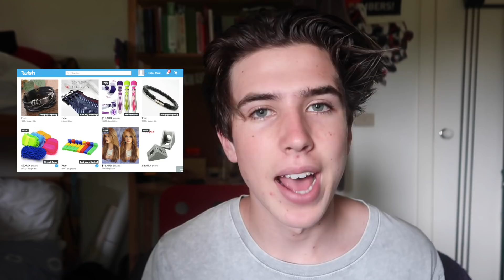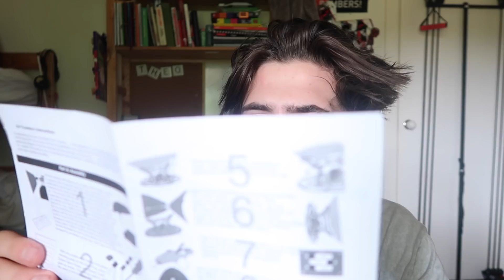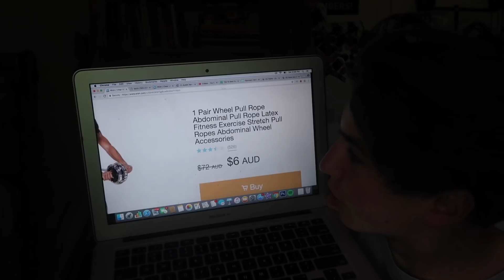TRYING WEIRD $2 PRODUCTS I BOUGHT ONLINE! (WISH HAUL)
You've probably seen Wish advertised somewhere before... I decided to give it a crack and bought a bunch of random items for $2 from the sketchy site. Is it a scam? Here's what happened.